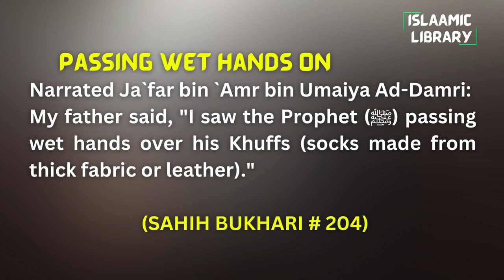Surah An'aam Ayah 118-123 Tafseer in English by Dr. Israr Ahmed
TOPICS COVERED IN THESE AYAHS:
1. Islam rejects superstitions.
2. Give up all sins whether that are in public or in secret.
3. Quran is light through which the soul of a momin walks.

Narrated Ja`far bin `Amr bin Umaiya Ad-Damri:
My father said, "I saw the Prophet (ﷺ) passing wet hands over his Khuffs (socks made from thick fabric or leather)."